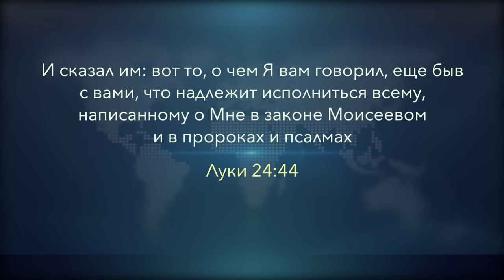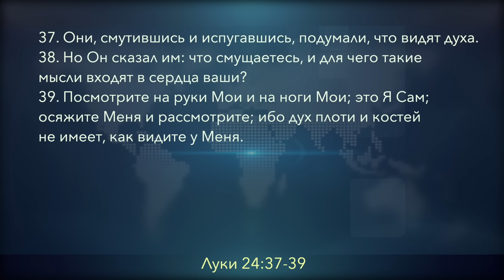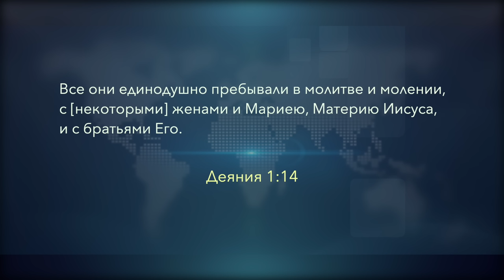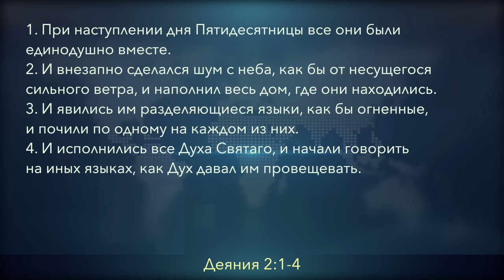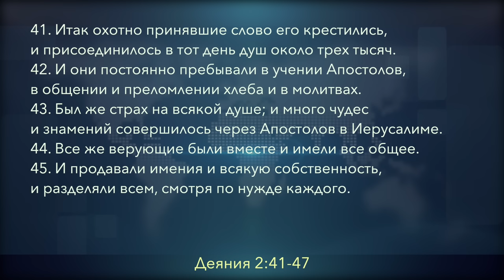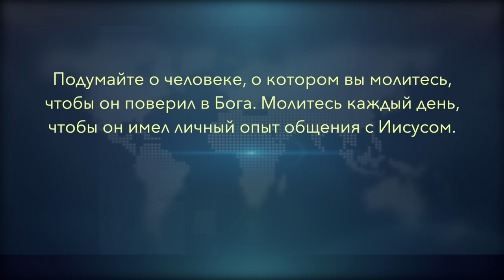Субботняя школа | Урок 6: МОТИВАЦИЯ И ПОДГОТОВКА К МИССИОНЕРСТВУ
Славянская Церковь АСД, Sacramento: Субботняя школа, 4 квартал 2023 года: БОЖЬЯ МИССИЯ — МОЯ МИССИЯ.
Урок 6: МОТИВАЦИЯ И ПОДГОТОВКА К МИССИОНЕРСТВУ.
Памятный текст:
И сказал им: вот то, о чем Я вам говорил, еще быв с вами, что надлежит исполниться всему, написанному о Мне в законе Моисеевом и в пророках и псалмах.
Луки 24:44.
Мотивация — это причина, по которой человек совершает нечто для кого-то, а подготовка включает в себя предварительные действия, направленные на выполнение этого нечто. Мотивация побуждает нас действовать. Подготовка делает возможным осуществление наших планов. Иисус и Его деяния ради нас мотивируют нас свидетельствовать о Нем. Он также наделил нас Своим Духом, сделав для нас возможным исполнение Его воли и Великого поручения.